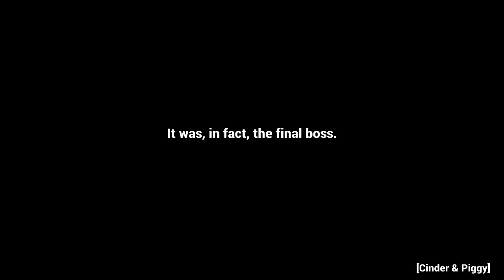Was that a mini-boss?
monk